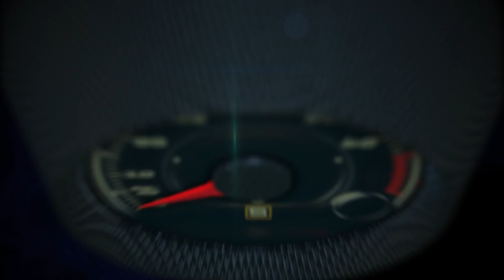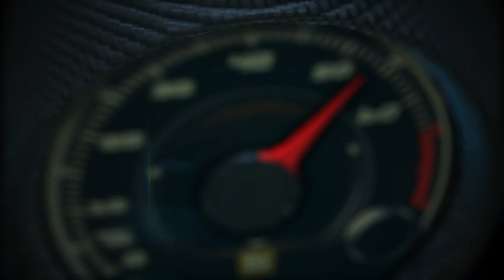2018 Lexus LC 500 presentation by VP of Marketing, Brian Smith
The 2018 Lexus LC 500 is a new flagship 2+2 performance coupe for Lexus’ global model range, not only showcasing the qualities of design, beauty, engineering and advanced technology that define it as a premium vehicle manufacturer, but also symbolizing its ambition as a luxury lifestyle brand.

The LC isn’t simply a car that looks good. It has been engineered in every dimension to deliver a very special driving experience.

“Even sharper and more refined” were the constant watchwords as Lexus honed every aspect of the car’s performance, ride and handling. It is a contemporary interpretation of the finest traditions of the grand tourer, a coupe focused on the road, not the track. Its handling, responsiveness and comfort have been tuned to deliver a rewarding and hugely enjoyable experience.

The Lexus LC 500h marks a new step in the development of hybrid technology; it is the first model to benefit from Lexus’ Multi Stage Hybrid system.

Adding a multi stage shift device to the 3.5-liter V6 hybrid powertrain helps transform the driving experience, witnessed in greater torque, more usable power across a wider range of engine speeds and rhythmic, linear acceleration that gives the driver the sensation of working with a 10-speed automatic gearbox.

Moreover, these qualities are delivered with all the smoothness and efficiency for which Lexus Hybrid Drive is renowned.

The Lexus LC 500 is powered by the latest development of Lexus’ normally aspirated V8 gasoline engine, tuned to deliver 471 hp, with improved acceleration feel to the driver and the kind of engine note that only eight cylinders can deliver.

This unit is matched to the aforementioned 10-speed direct shift automatic to offer a genuinely rewarding driving experience.